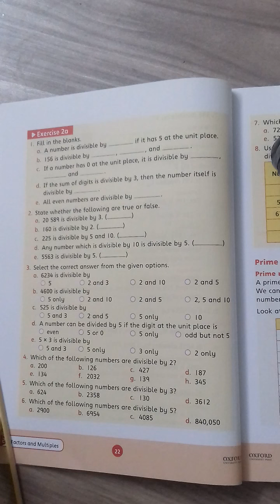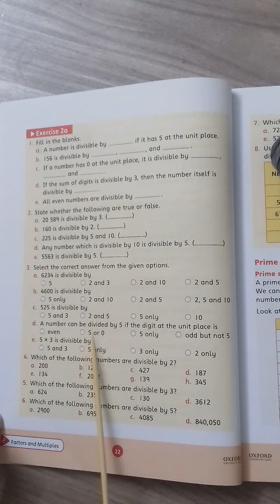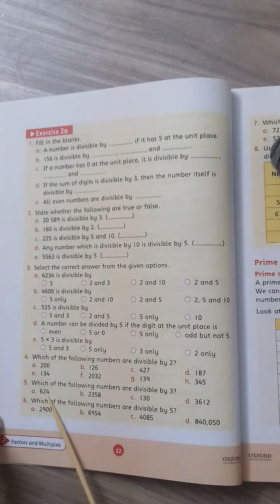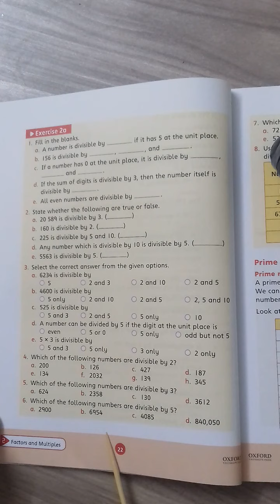Grade 4 Math Lec-18